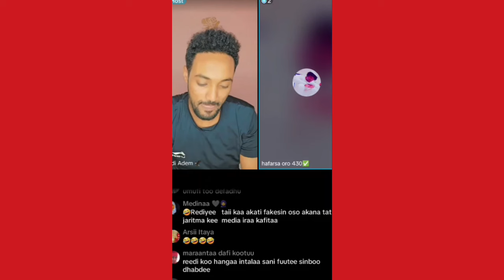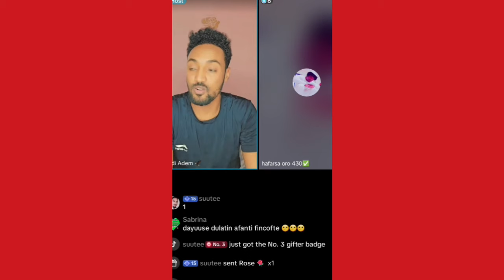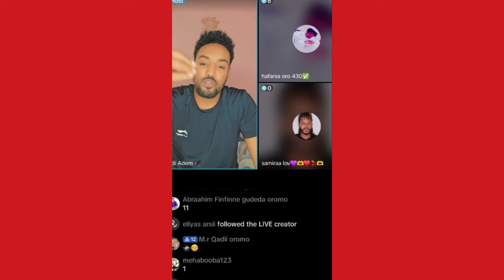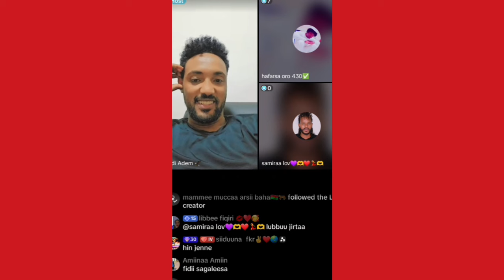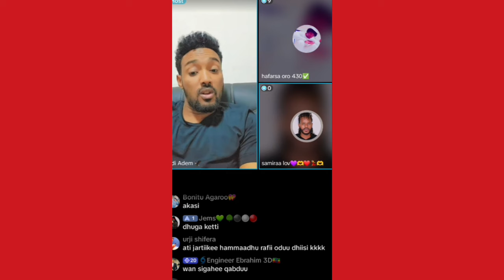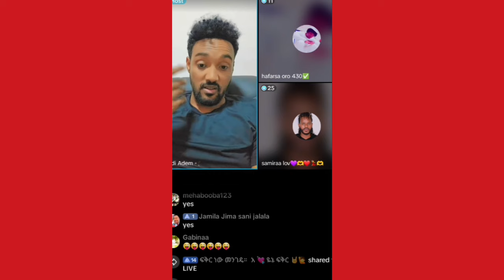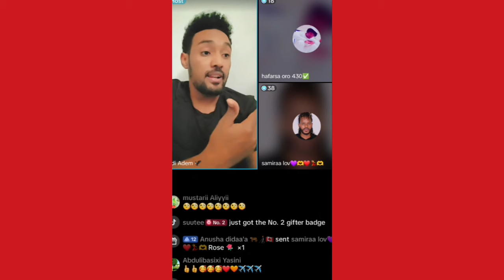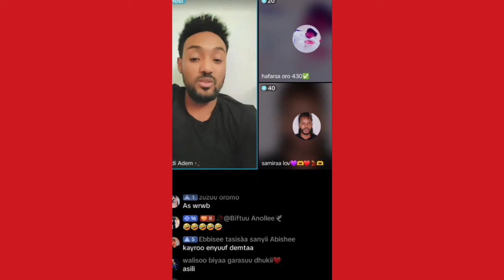🛑😭😱🎊Rei dAdem Wowwwww 💞congratulations 💐💐👏👏